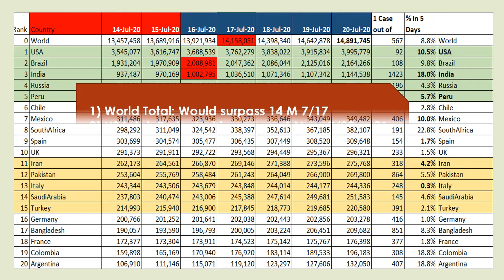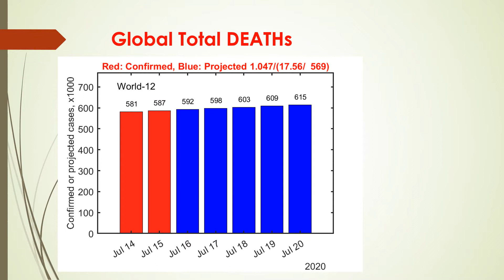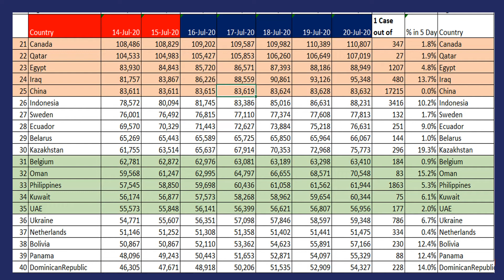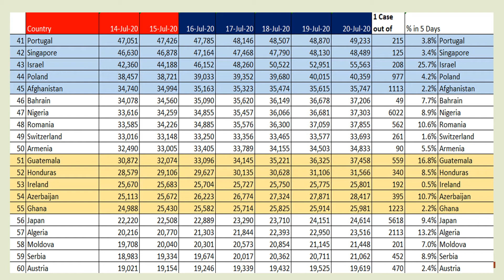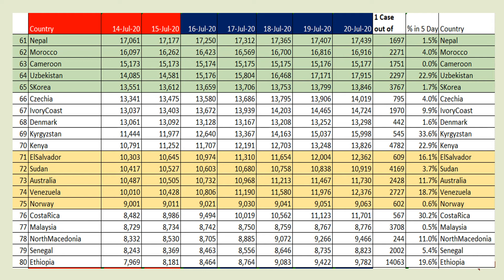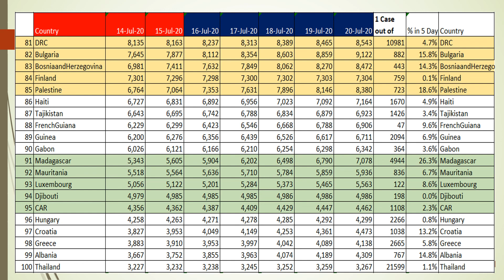7/16-7/20, Worldwide Coronavirus Projection, COVID 19 Forecast